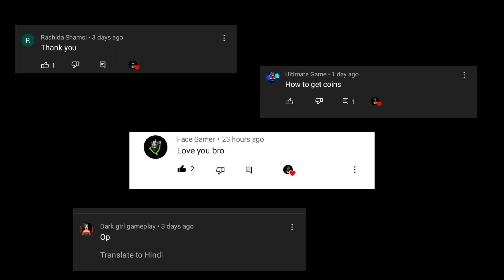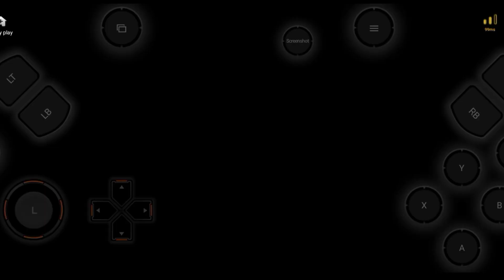CHIKKI EMULATOR FIX THIS SCREEN STOP PROBLEM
TITLE:- CHIKKI EMULATOR FIX THIS SCREEN STOP PROBLEM

CHIKKI EMULATOR
(OLD VERSION)

chikii emulator screen stop problem